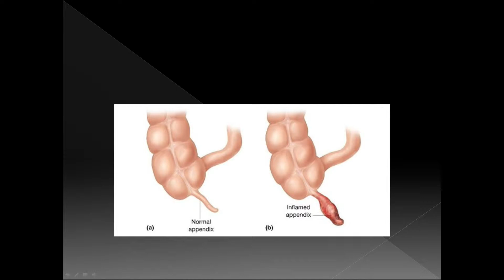Fluid 02-24-15 (01) - La Apendicitis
Fluid Te Informa
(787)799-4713